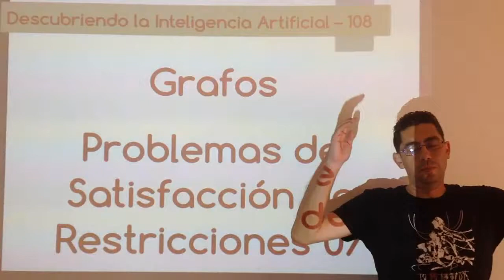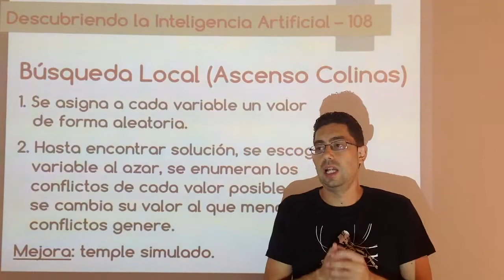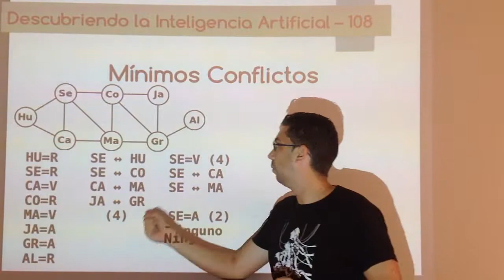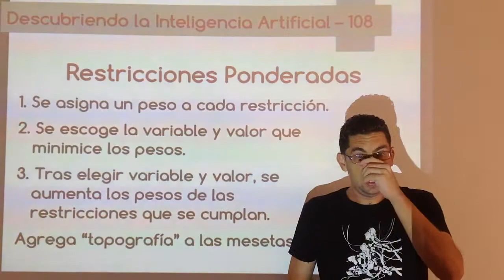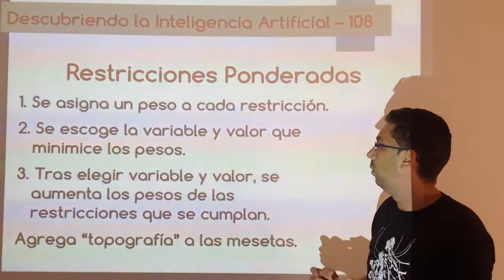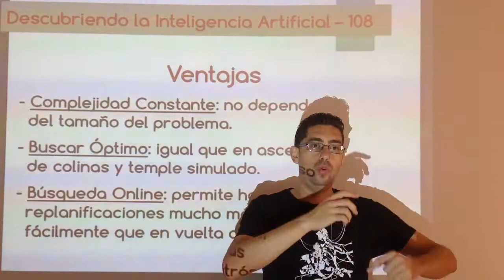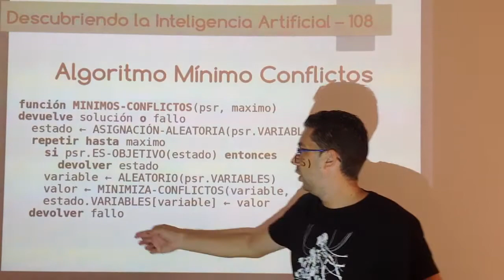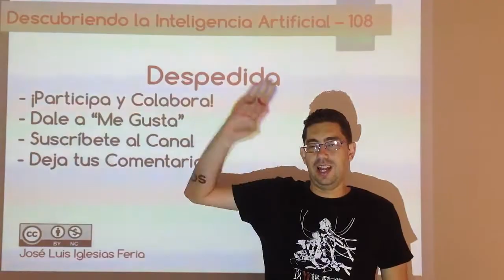Nº 108: IA Grafos - Satisfacción de Restricciones 07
Resolución de problemas de satisfacción de restricciones pero desde un punto de vista de búsqueda local en vez de búsqueda con vuelta atrás, aplicando la búsqueda de mínimos conflictos (explicación y pseudocódigo) y mejorándola con la búsqueda tabú y la de restricciones ponderadas. También se comentan las ventajas y desventajas de este enfoque.